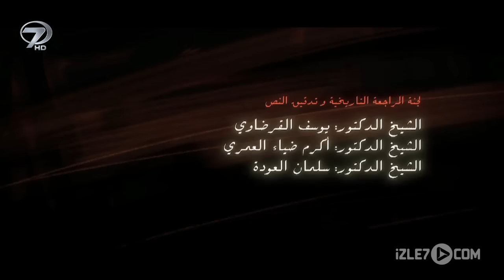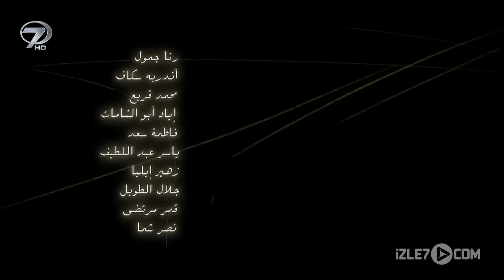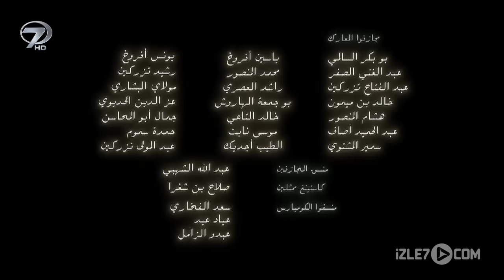Hz.Ömer Dizisi 13.bölüm Türkçe Dublaj Full HD izle